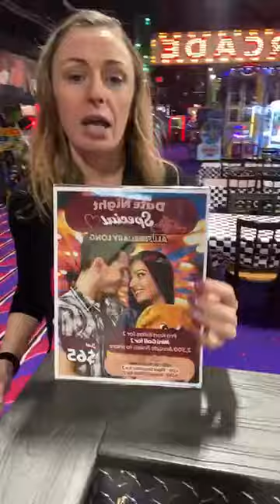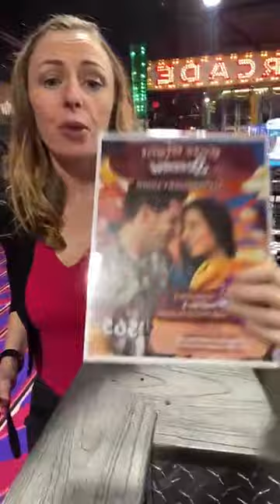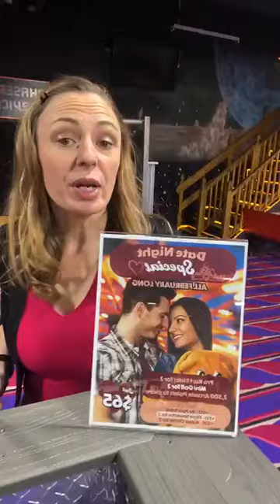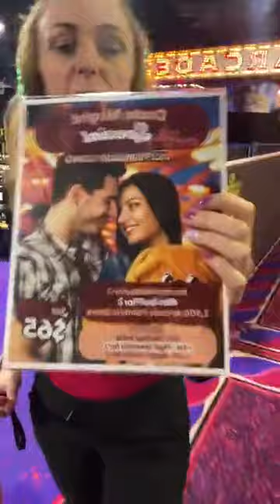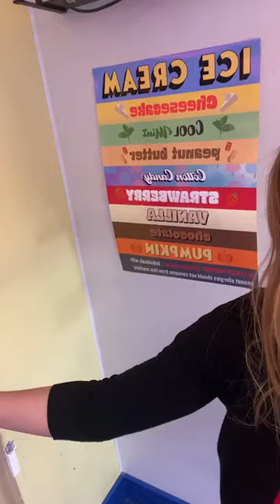Arnold's Date Night Special!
🏎️ Go Karts
🎳 Bowling
🧗‍♂️ Climbing + Ropes Course
🏎️Arnold’s Entertainment Center / The Water Tower Live music
📍2200 West Drive, OAKS PA 19456
💻Arnoldsffc.com